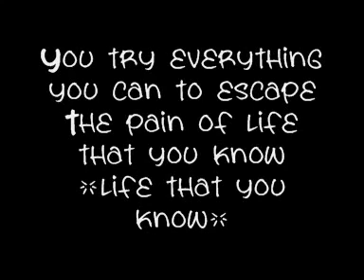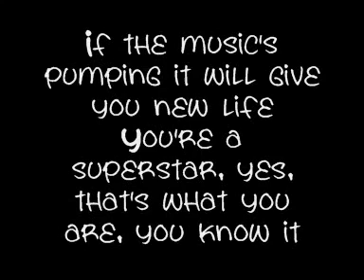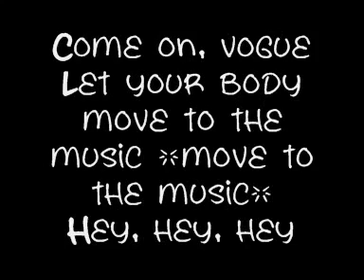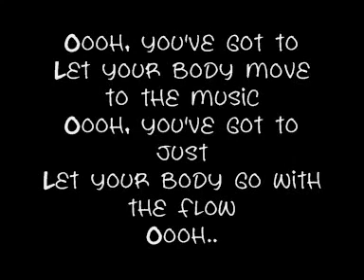Madonna - Vogue - NO INTRO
Long intro has been cut out.